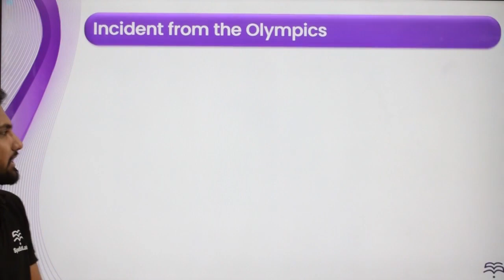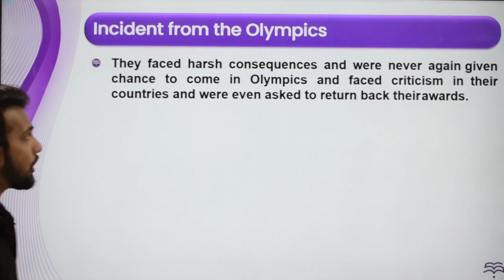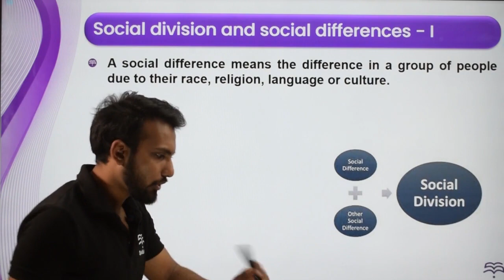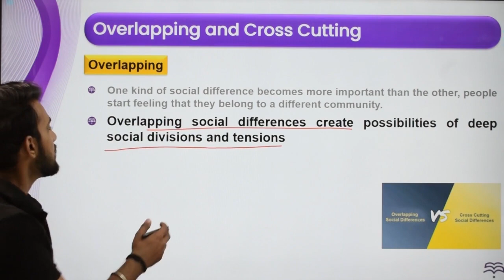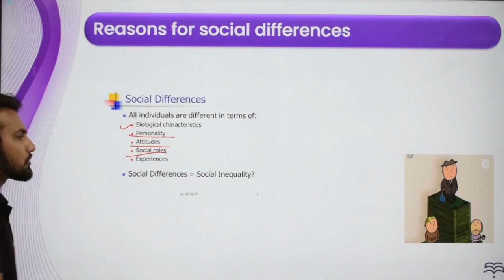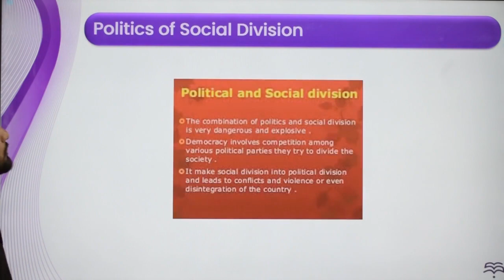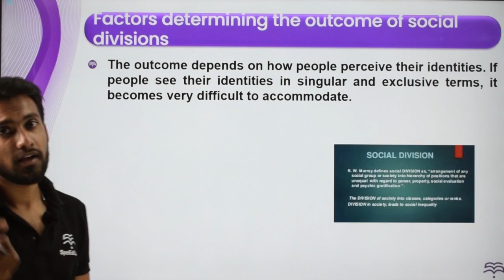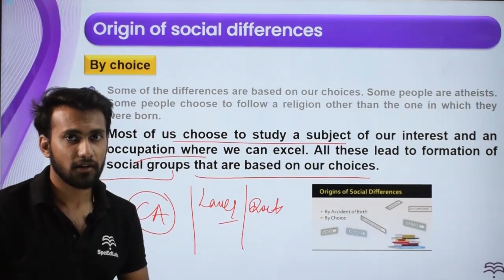Class-10-Social Science-Ch-15-Democracy & Diversity-Topic- democracy and diversity